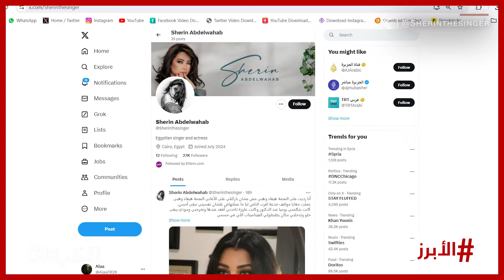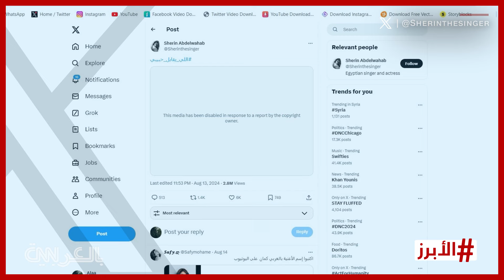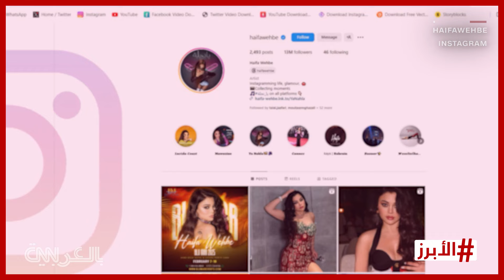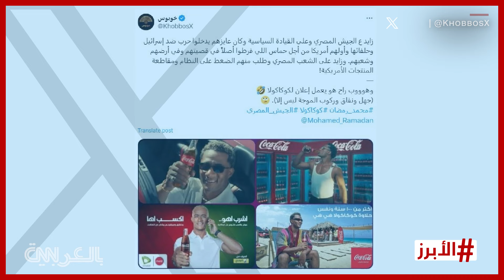أصالة تتألق في قرطاج وفرنسا تودع "ساحر النساء".. الأبرز في أسبوع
بعد غياب 12 عامًا، عادت أصالة للقاء جمهور مهرجان قرطاج، في حفلٍ جماهيري، اختتمت فيه فعاليات الدورة الثامنة والخمسين من المهرجان.

حفلٌ ترددت أصداؤه بقوة على منصات التواصل في تونس، والعالم العربي، أدت فيه أصالة مختارات من أشهر أغانيها منذ بدايات مسيرتها الفنية، وحتى أحدث ألبوماتها.

وخلال الأسبوع الماضي، تصدرت الفنانة المصرية شيرين عبدالوهاب عناوين الأخبار الفنية، بإصدارها 3 أغنيات جديدة عبر حسابها الجديد على منصة "إكس"، وقناتها الجديدة على يوتيوب، كما أطلقت حسابين جديدين على فيسبوك وإنستغرام، وسط تفاعل واسع  من محبي شيرين على منصات التواصل.

وقامت شركة "روتانا" بحذف الأغاني الثلاثة من قناة شيرين الجديدة على موقع يوتيوب، وحسابها الجديد على منصة "إكس"، وسط تصاعد النزاع القانوني بين الشركة السعودية، والفنانة المصرية.

كما تصدرت الفنانة اللبنانية هيفاء وهبي عناوين الأخبار الفنية الأسبوع الماضي، بعد قرار نقابتي المهن التمثيلية والمهن الموسيقية في مصر، بإيقاف منحها تصاريح العمل، لحين حل نزاع مع شركة إنتاج وآخر متعهد حفلات، لكن سرعان ما تجاوزت وهبي أزمتيها مع النقابتين تباعاًً، بالصلح، ورُفع قرار منع العمل في مصر عنها.

وبعد أن أكد الفنان المصري محمد رمضان عزمه على الذهاب إلى بيروت، ولو "على الخطوط البحرية، وإقامة حفله في موعده"، أعلنت الجهة المنظمة للحفل عن إلغاء الحفل الذي كان مقررًا في السابع عشر من آب/ أغسطس الجاري "بسبب الظروف الاستثنائية التي يمر بها لبنان".

وفي سياق آخر، واجه النجم المصري المثير للجدل الأسبوع الماضي، انتقادات على منصات التواصل بسبب مشاركته في إعلان لأحد المشروبات الغازية الشهيرة، التي تواجه  علامتها التجارية دعوات بالمقاطعة في العالم العربي، بسبب مزاعم دعمها لإسرائيل.

وبسبب تأجيله لحفله المقرر في الإسكندرية "لأسباب طارئة" بعد أن  أكد سابقًا إقامته فيي موعده؛ أثار الفنان المصري محمد منير قلق محبيه على صحته،  وذلك بعد تقارير عن دخول "الكينغ" المستشفى لأيام، وخضوعه لعلاج مكثف مطلع الشهر الحالي، بسبب معاناته من مشاكل صحية، في الكبد والكلى.

و نختتم الأبرز بخبر رحيل  النجم الفرنسي آلان ديلون، عن عمر 88 عامًا،  ويوصف الراحل بـ"ساحر النساء"، و"أسطورة السينما الفرنسية"، ووصفه الرئيس الفرنسي إيمانويل ماكرون في تدوينة نعاه فيها عبر حسابه الرسمي على منصة "إكس"، بـ"نصب تذكاري فرنسي".